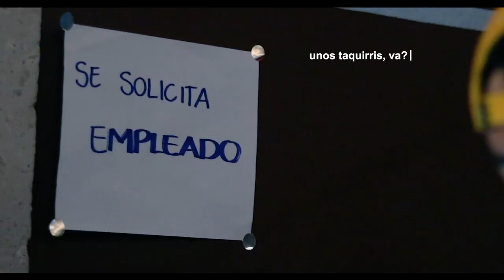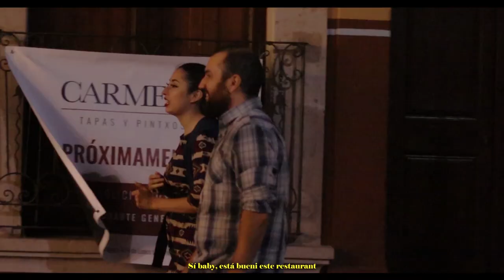HDTPM - ARPAS - CHAPTER #1 (VIDEO OFICIAL)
ARTISTA: ARPAS
INSTRUMENTAL : ENKINGKANI
TEMA: HDTPM
ALBUM: RICARDO MONTANA
AÑO:2022
VIDEO: MODO CREATIVO

TEMAS RELACIONES: hiphop, rap, arpas, arpasmusic, arpas rap, arpas music, rapero mexicano, rap mexicano, rap de méxico, aguascalientes, awitashit, hdtpm, ricardo montana, arpas ricardo montana, ricardo montana arpas, nuevo album arpas, nueva canciones arpas, modo creativo, modocreativomx, modocreativo mx, aguascalientes rap, rap 2022, rap nuevo, musica de rap mexicano, musica de rap, rap mexicano,